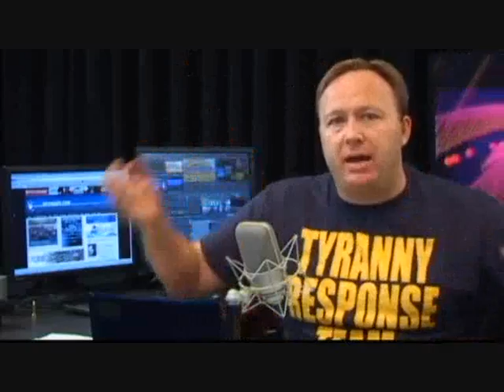Dr. Francis Boyle on Alex Jones 4of4: "The Obama deception"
Obama, the Brzezinski-Kissinger-Rockefeller puppet / Iran CIA-NGO color revolution / World war looming? / Police state at home / Terror watchlists and Gestapo-KGB tactics